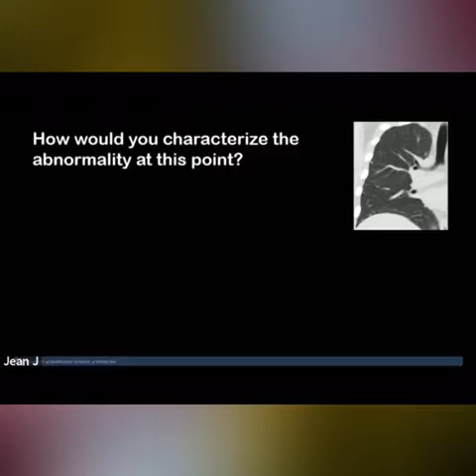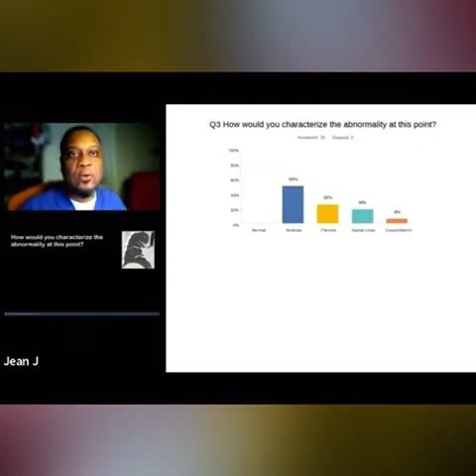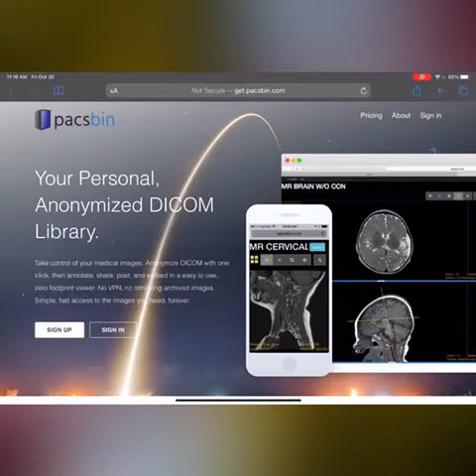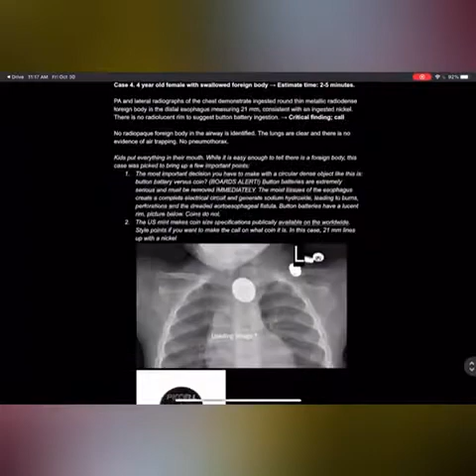Life as a Diagnostic Radiology Resident at the University of Maryland